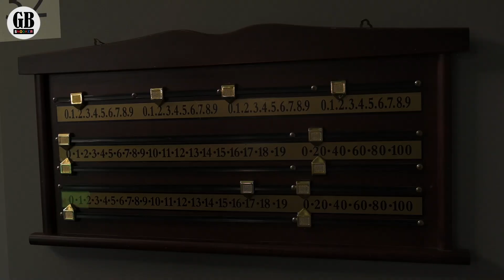Liga Snookera w 147 Break - Zasady oraz finał XX edycji